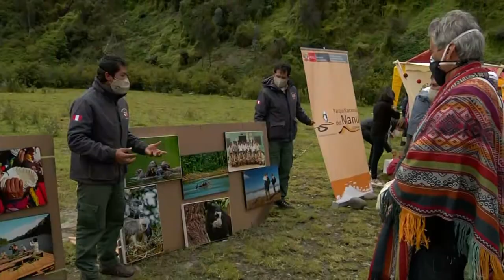Cusco | Suscripción del Acuerdo de Conservación del Manu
El presidente Francisco Sagasti lideró la suscripción del Acuerdo de Conservación del Manu entre el Ministerio del Ambiente , a través del Sernanp, la empresa Amarumayu y la Asociación de Agroexportadores Ukumari Paucartambo.